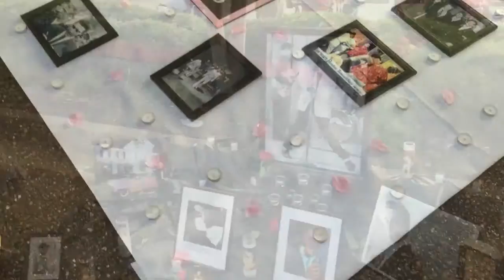Elvis Week Vigil